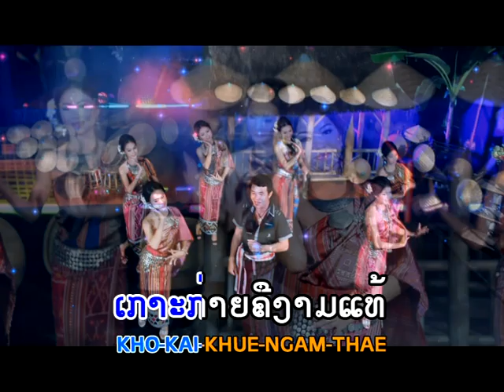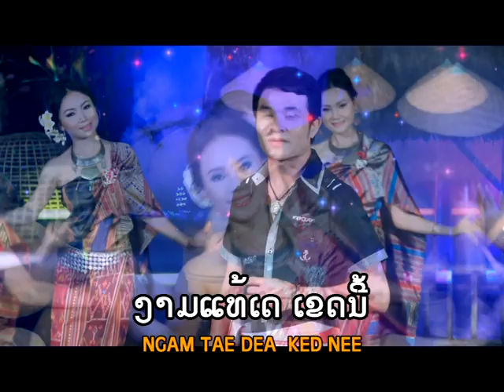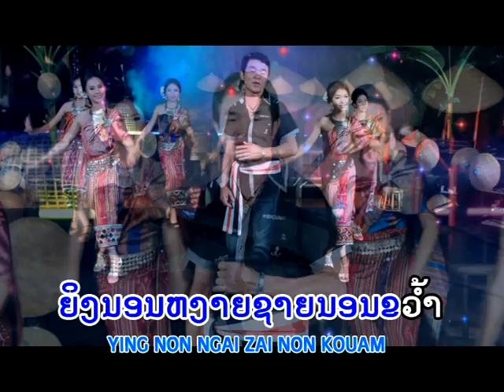ທ່ຽວສີພັນດອນ ລຳໂດຍ ສາຍພິນ ອິນສອນ thiewsyphandone / ts studio